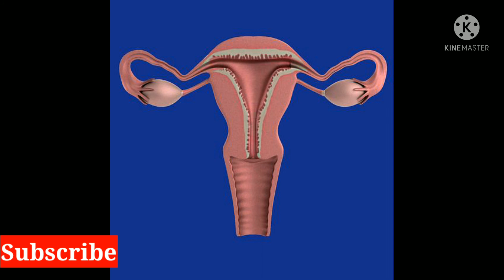கர்ப்பம் தரிக்க சாப்பிட வேண்டிய உணவுகள்/nethra channel in kamalesh ride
This video regarding foods for getting pregnancy soon